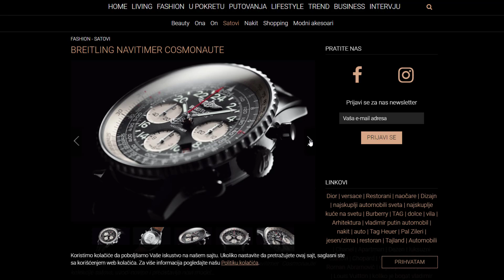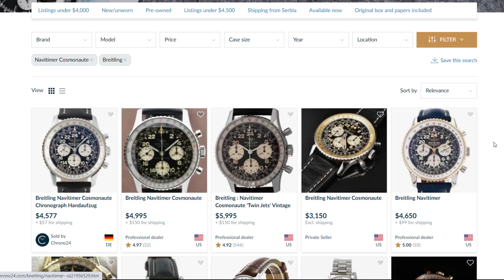Ovo je SNS analitičar Marko Matić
Ovo je SNS analitičar Marko Matić, izvršni direktor nepostojeće organizacije "CENTRA ZA ODGOVORNE MEDIJE" i njegov sat...